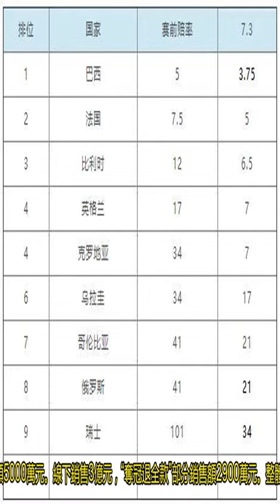法國若奪世界杯冠軍某商家將慌得一比？其實完全可以穩賺不賠！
世界杯半決賽中法國1比0淘汰了同樣奪冠呼聲很高的比利時隊，法國隊進入決賽。而由于另外一支進入決賽的球隊克羅地亞相對較弱，只要法國隊正常發揮的話，冠軍幾乎可以說是法國隊的囊中之物。